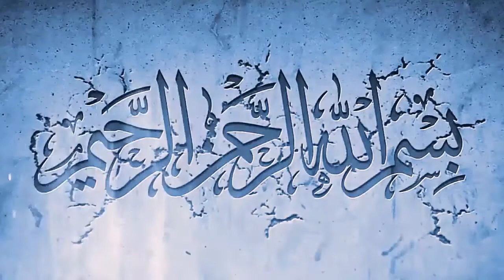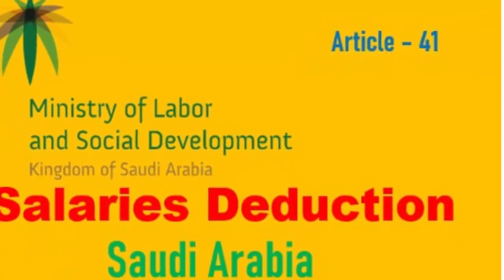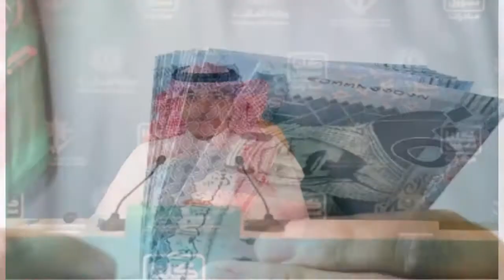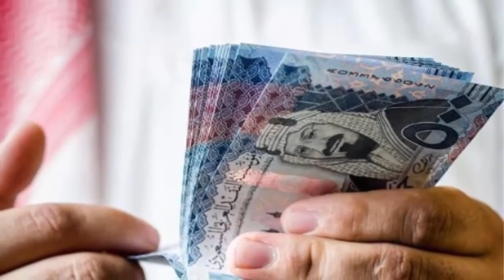Latest news from Ministry of Labour Saudia For Expats - Saudi labor salary and job issues for expats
In this video, Latest news from Ministry of Labour Saudia For Expats - Saudi labor salary and job issues for expats you will watch Latest news from Ministry of Labour Saudia For Expats - Saudi labor salary and job issues for expats